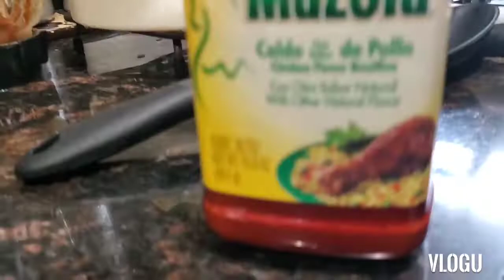ANGIES KITCHEN CALDO TLALPEŃO DE POLLO verduras may rico love it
Un caldo de pollo clalpeńo delicious you can try I’ll teach continue to support us this one was a short one